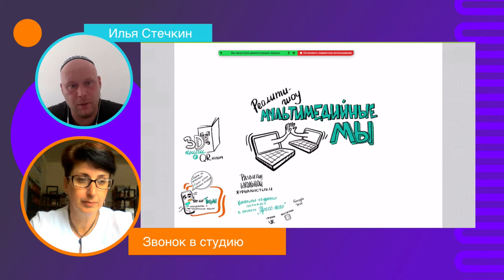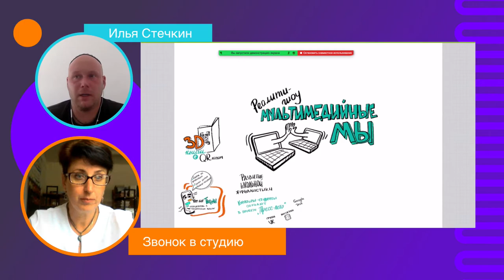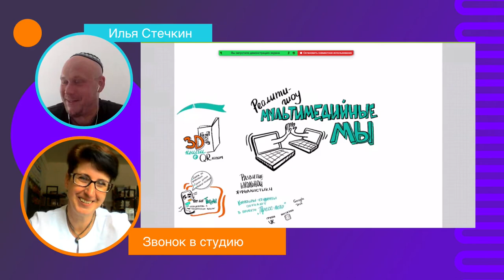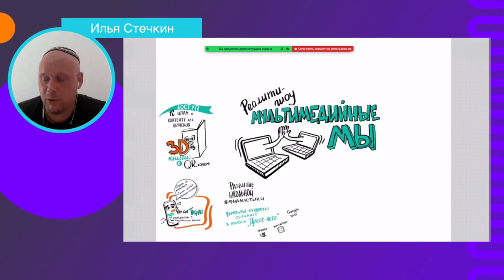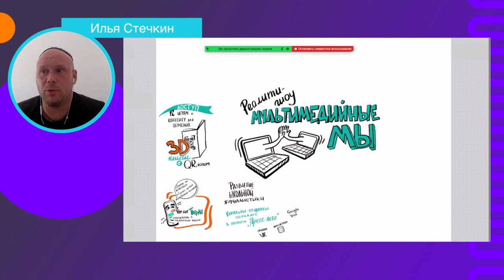Как школьники дошколятам 3D-книжки с QR-кодами сделали. Онлайн-реалити «Мультимедийные мы»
Познакомьтесь с людьми, активно использующими мультимедийный подход в обучении. Расширьте свой кругозор, посмотрите разные примеры образовательных и просветительских проектов.

Ирина Лукина
учитель начальных классов, русского языка и литературы МКОУ «Алнерская ООШ» (Калужская область)

Создала со своими ученикам 2 и 4 класса 3D-книжку с QR-кодами, в которые "зашивали" игры, аудио (записывали также дети). Ирина работает в малокомплектной школе (на всю школу 39 учеников). Сама школа находится в деревне Алнеры на 300 жителей

14 июля 2020 года участники онлайн-реалити «Мультимедийные мы» стали свидетелями разработки реального дистанционного курса. В прямом эфире мультимедийный продюсер Оксана Силантьева и документалист Алиса Кустикова прошли первые этапы планирования онлайн-курса.Со зрителями (нет, не просто зрителями, участниками!) реалити общались Илья Стечкин, CMO в techcomlab.ru, и Нина Добрынченко-Матусевич, генеральный директор международной сети развития эмоционального интеллекта «ЭИ дети».

Курсы для мультимедийных педагогов и преподавателей (а также тех, кто хочет ими стать)

Методические материалы для проведения тренингов по критическому мышлению, медиаграмотности, развития soft skills

Реалити проводит компания «Силамедиа» в партнерстве с платформой для профессиональных онлайн-мероприятий

UU – профессиональная платформа для онлайн мероприятий любого формата: конференции, лончи, круглые столы, панельные дискуссии, семинары, концерты, праздники.